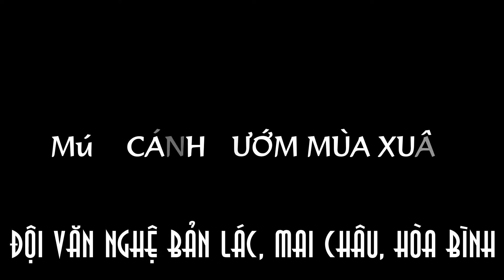Cánh Bướm Mùa Xuân│Múa│Đội văn nghệ Bản Lác│Dance Spring butterfly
Tiết mục múa CÁNH BƯỚM MÙA XUÂN của Đội văn nghệ Bản Lác, Mai Châu, Hòa Bình đêm 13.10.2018 (SEASONAL BEAUTIFUL Dance repertoire of Ban Lac Art Group, Mai Chau, Hoa Binh at 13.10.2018)